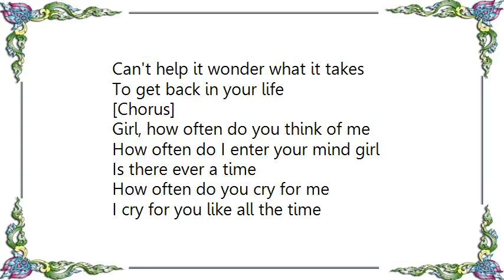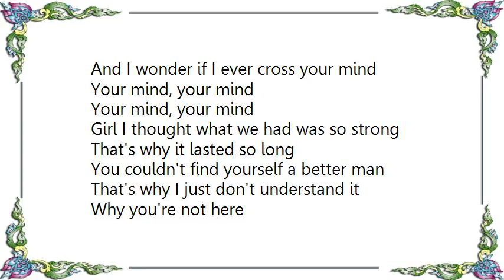Kevon Edmonds - How Often Lyrics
[Lyrics Kevon Edmonds - How Often]
I betcha you left for work 'bout 10 minutes late
You didn't even wear the dress I bought
Didn't eat at our favorite spot
Baby, you found a new place
So I'm sittin' here at the same time
Pickin' up the pieces you left behind
Oh, now god knows that I miss your face
Can't help it wonder what it takes
To get back in your life

[Chorus]
Girl, how often do you think of me
How often do I enter your mind girl
Is there ever a time
How often do you cry for me
I cry for you like all the time

Girl I thought what we had was so strong
That's why it lasted so long
You couldn't find yourself a better man
That's why I just don't understand it
Why you're not here

[Chorus]

I've got to get back to you
Reasons are so clear
I know that I can't live without you
Now that you're not here
I'm saving everythin' I got
I'm holdin' on to you
We were wrong to let things go
I need to know if you still love me

[Chorus: x2]